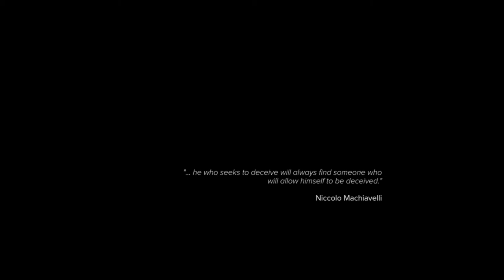Sniper: Ghost Warrior 3 HD Gameplay Part-1 - Prologue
Hello Guys!
Hope you are having an amazing day.
Stay Safe and enjoy the gameplay.

Go behind enemy lines with the ultimate modern military shooter. Play as an American sniper dropped in Georgia, near Russian border. Choose your own path to accomplish your missions across an unforgiving open world.

Choose your own path to accomplish your missions across an unforgiving open world.

Be a Sniper: Engage your targets from the long range. Factor in scope elevation, wind speed and direction, breath control and stance along with weapon and bullet choice.

Be a Ghost: Stalk your enemies and eliminate them silently with a broad variety of takedowns. The advanced stealth gameplay includes drone recon and vertical navigation.

Be a Warrior: Wield a wide variety of advanced weapons and modify them to suit the needs of your mission and your own personal style. Choose from assault rifles, shotguns, machine guns and even explosives.

Be All Three: You are an American sniper dropped behind enemy lines in Georgia, near the Russian border. Ruthless warlords have taken over part of the area and it falls on you to prevent the entire country from collapsing into chaos.

Explore large open world maps with dynamic weather and a day/night cycle that actually impacts your play and decisions. Sniper Ghost Warrior 3 is the story of brotherhood, faith and betrayal in a land soaked in the blood of civil war.